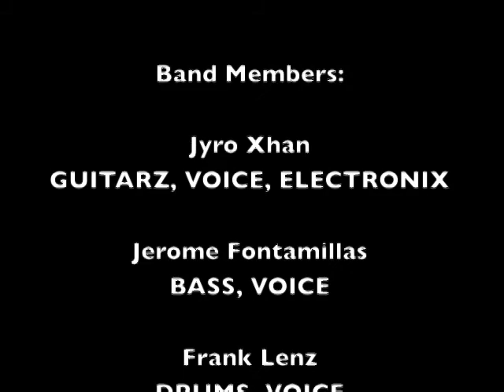Track 01 "Return" - Album "Return" - Artist "Fold Zandura"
"Return" Track 01 from the album Return by Fold Zandura. Additional guitars by Andy Prickett (Prayer Chain).